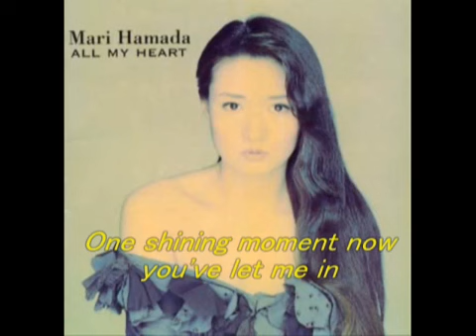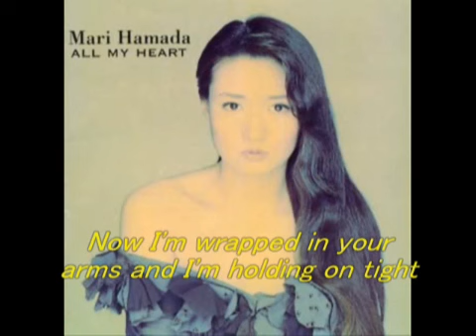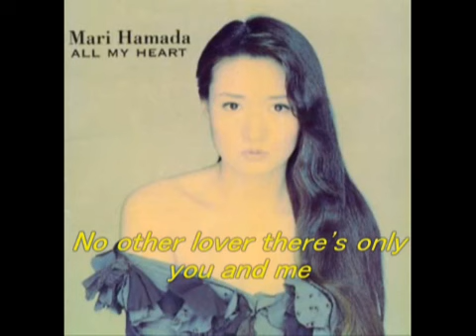With All My Heart *Add " &fmt=18 " to the URL*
Add "&fmt=18" to the URL and you get the high quality sound!

English remake of "Over The Rainbow", originally on "Sincerely"(1989).